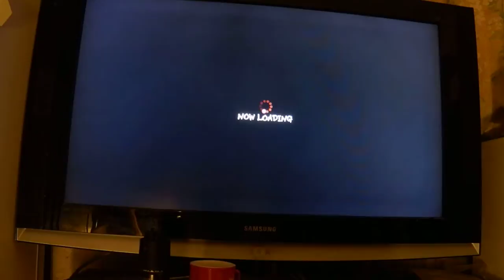In HD, thank god.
Check back when it's done processing.